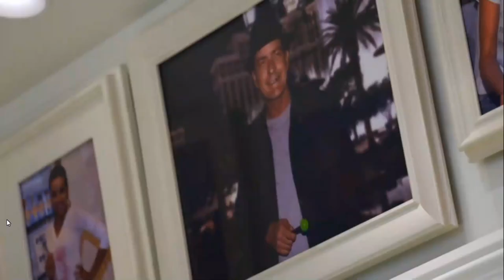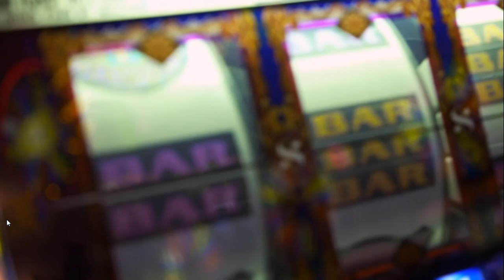"Eamonn & Ruth Do Vegas" ITV Channel 5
Excess VIP Las Vegas Co-Founder featured on ITV Channel 5's "Eamonn & Ruth Do Vegas" with Eamonn Holmes & Ruth Langsford.

U.K. viewers can see the full episode on Catch Up.